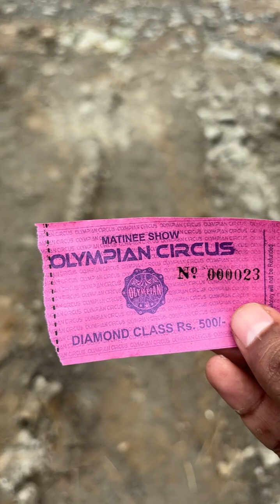Olympian Circus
Olympian Circus in Palakkad -A Must-Visit This Onam 2024

For the first time ever, the renowned *Olympian Circus* has come to Palakkad, and it’s just in time for **Onam 2024**! This is your chance to experience a spectacular show filled with thrilling stunts, amazing acrobatics, and jaw-dropping performances, all while celebrating Kerala's grandest festival. Bring your family and friends to witness this extraordinary event that promises to add even more excitement to your Onam celebrations.

If you’re in Palakkad or anywhere nearby, don’t miss out on this once-in-a-lifetime opportunity to see the Olympian Circus in action. Get your tickets now and make this Onam truly unforgettable!

For more insights, stories, and experiences about events like this, shares unique takes on local events, travel, food, and culture, making it a go-to destination for anyone looking to explore the heart of Kerala.

Keywords - Olympian Circus Palakkad, Onam 2024, Kerala Events, Circus in Kerala, Family Entertainment, Palakkad Onam Celebrations
Circus in palakkad
Palakkad Circus location
Location circus palakkad